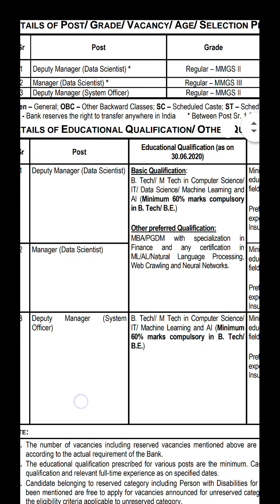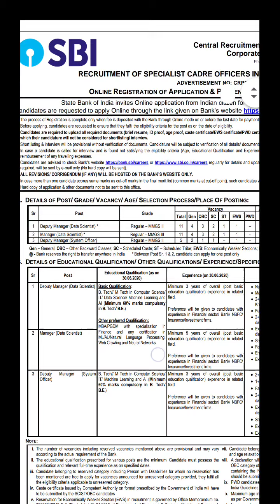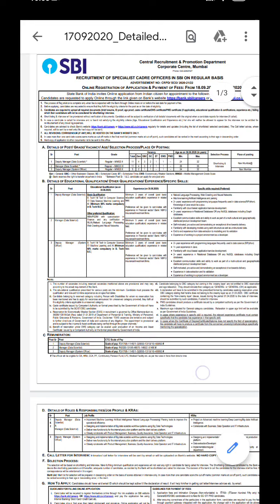State Bank of India Specialist Officer (Systems), Manager (Data Scientist) Recruitment.